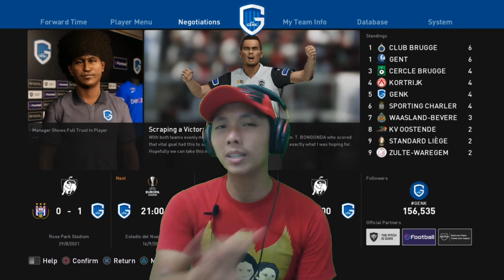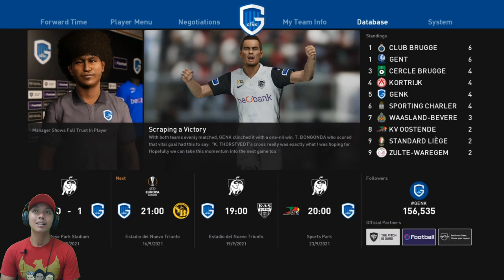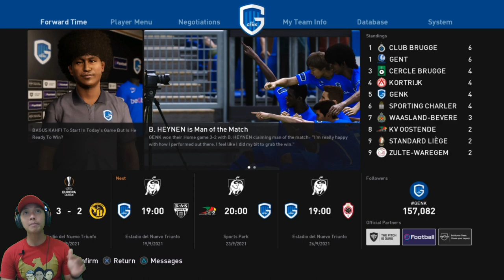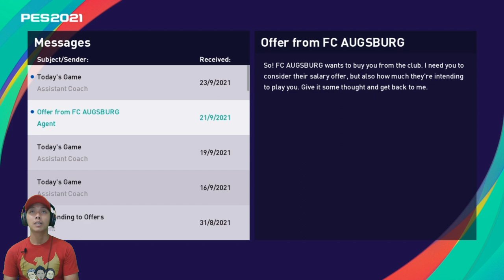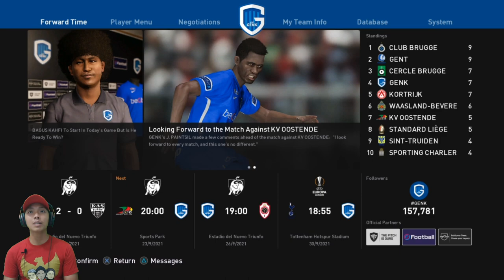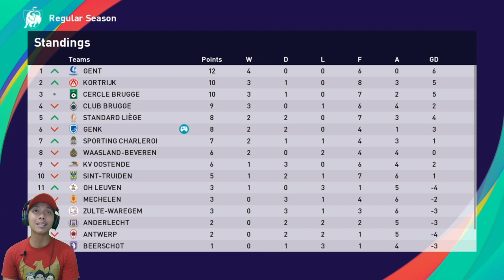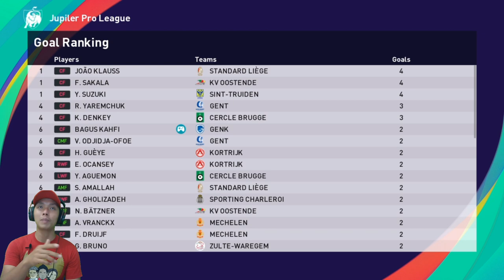Keputusan harus dibuat.. PES 2021 Indonesia Become a Legend Bagus Kahfi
Hari terakhir bursa transfer, keputusan harus dibuat.. akankah Bagus Kahfi bertahan atau menerima pinangan Wolfsburg? yuk langsung ikuti perjalanan karir nya ya..

Jadwal Upload
- Series AC Milan/Series Bagus Kahfi: senin - minggu, jam 16:00/17:00 WIB (gantian)
- Days Gone: senin - jumat, jam 19:00/20:00 WIB